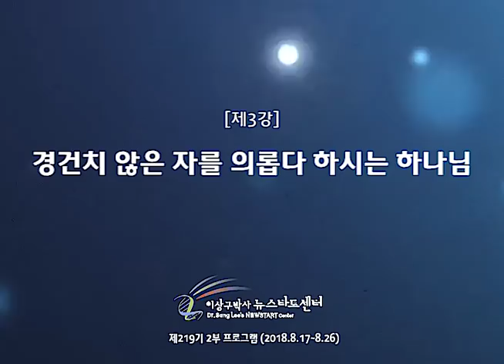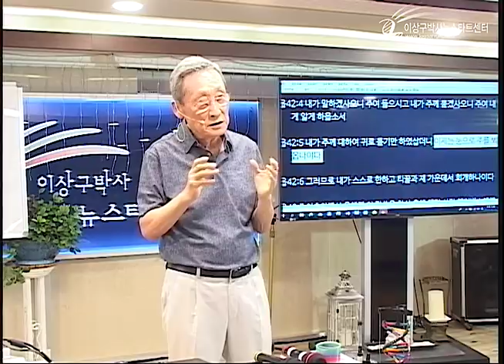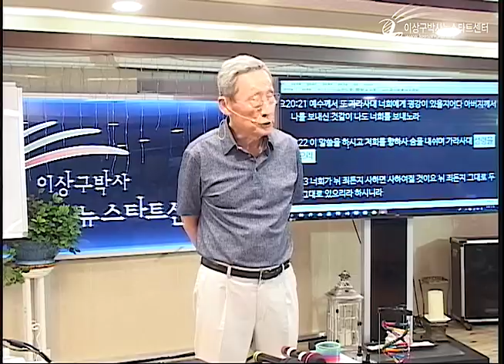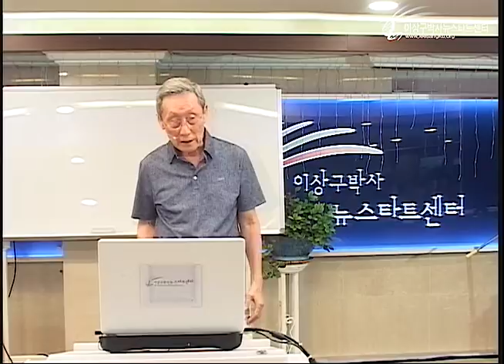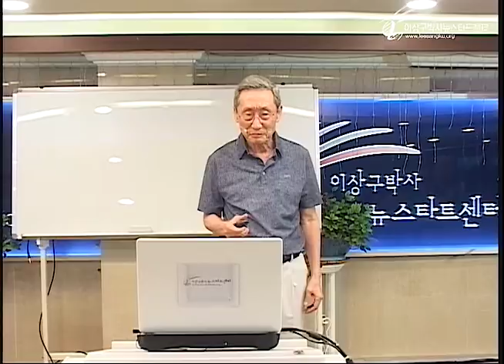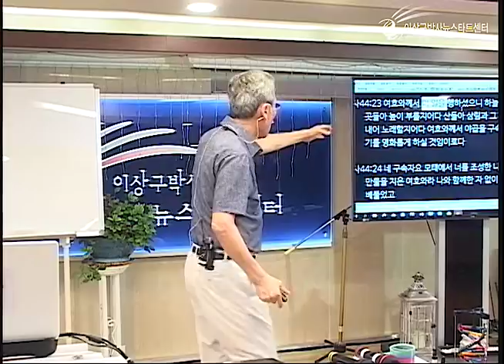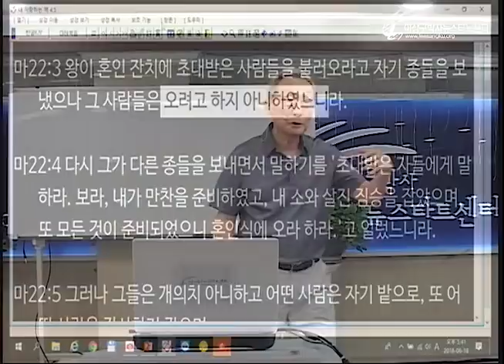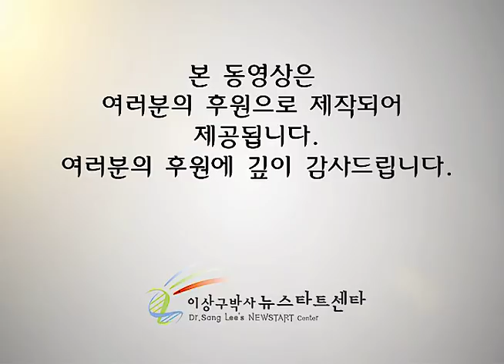H219 03 경건치 않은 자를 의롭다 하시는 하나님